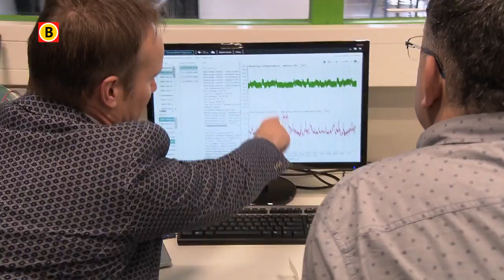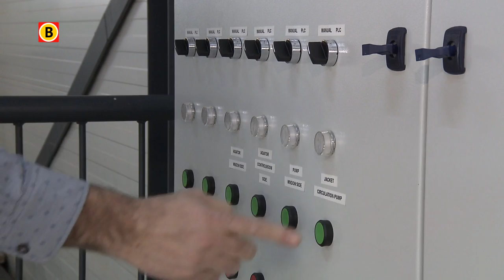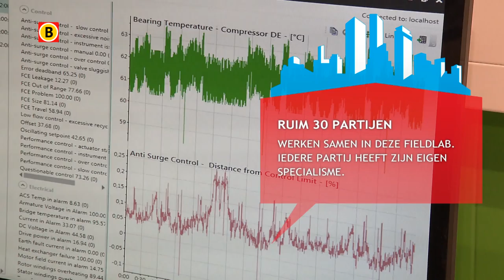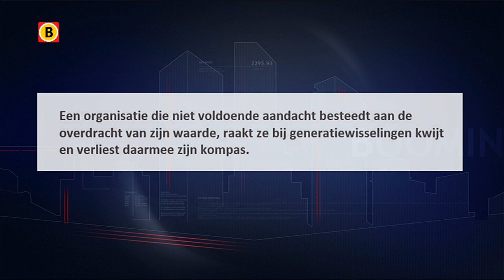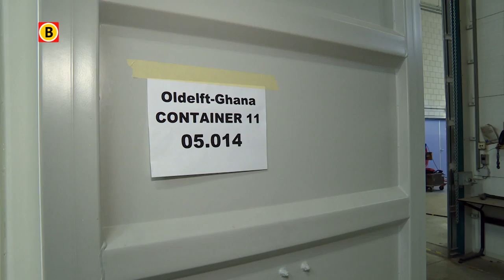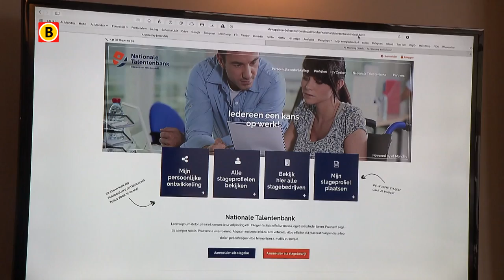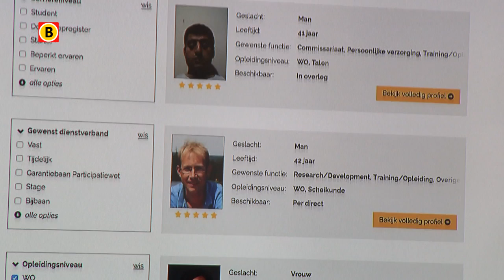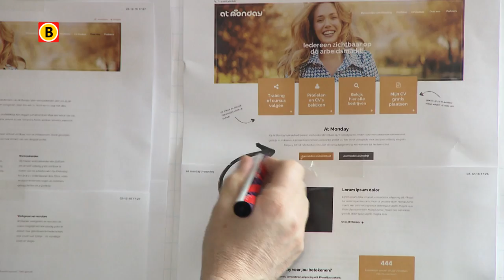Booming Brabant 16 februari 2017